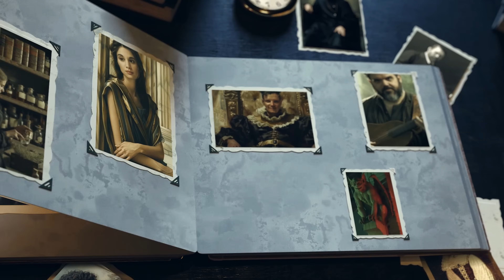EL NICHO 3x02 - Abelo Valis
El volcán Abelo Valis entra erupción en el regreso a casa de El Nicho. Un programa gamberro, irreverente, descarado, blasfemo y todos los sinónimos que encuentres en el diccionario. La vuelta a casa tenía que ser por todo lo alto, así que frotaos las manos porque aquí vuelve la polémica hecha perfume.

Seguro que conocéis a Mr. Valis por el spot del transporte público hecho por el mismísimo Ministerio de Transportes. Sí, él es el rapero que te pregunta: ¿LO PILLAS? Si puso a bailar a Óscar Puente, ya verás la caña que mete con David en cuanto se suelte.

El Mausoleo de Marita descubre dos perfumes con una historia de locos y un final épico. No es bait, es la pura verdad. Una vez más, Marita os va a volar la cabeza.

P.D. Iñigo Erección. Cuando lo veas lo entenderás.

Beaux Ténébreux y Stupid Sugar Daddy, los perfumes originales de El Nicho x @DanielJosier los tenéis a la venta en este

𝗟𝗜𝗦𝗧𝗔 𝗗𝗘 𝗣𝗘𝗥𝗙𝗨𝗠𝗘𝗦:
● Génération Godard de Toskovat’
● Anarchist A- de Toskovat’
● Terror and magnificence de Beaufort
● Rake and ruin de Beaufort
● Philosykos de Diptyque
● Green leather de Daniel Josier
● Blissful charm de Joterc
● Kajal Homme II
● Kaleidoscope de Daniel Josier

𝗘𝗟 𝗠𝗔𝗨𝗦𝗢𝗟𝗘𝗢 𝗗𝗘 𝗠𝗔𝗥𝗜𝗧𝗔
● Rentless de Lush
● Tank Battle de Lush